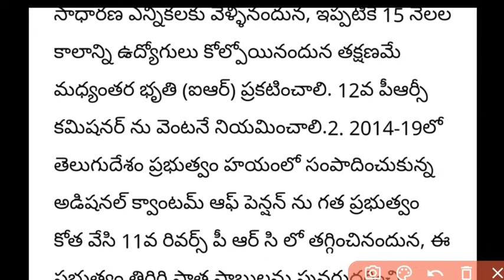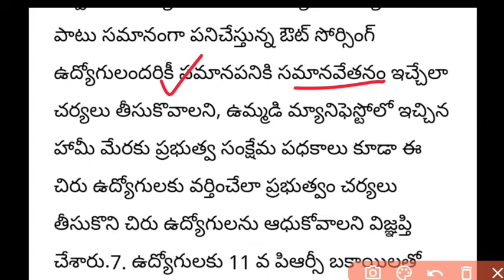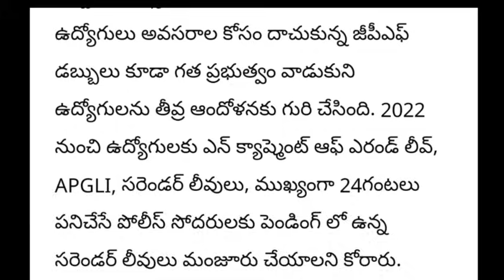AP Government Employees and pensioners latest news | ఉద్యోగులకు IR @ 30% ప్రకటన పై తాజా సమాచారం| DA